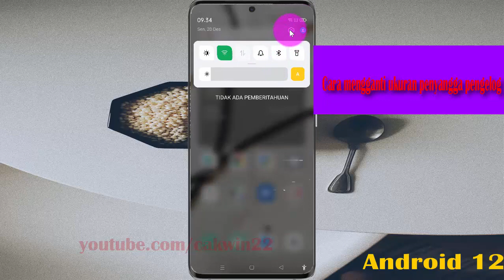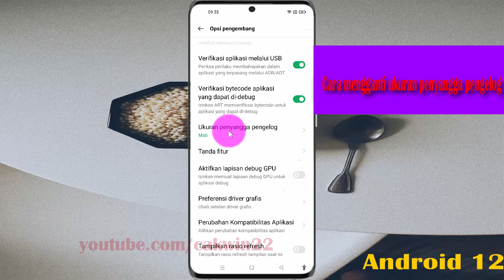Cara mengganti ukuran penyangga pengelog di Hp Android OPPO A92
Pada video kali ini saya mencoba membuat tutorial tentang Cara mengganti ukuran penyangga pengelog di HP OPPO A92, dengan OS Android 11